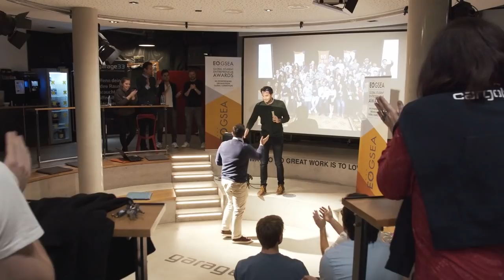Pressekonferenz vor dem Spiel beim 1. FC Union Berlin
Folgt dem SCP07